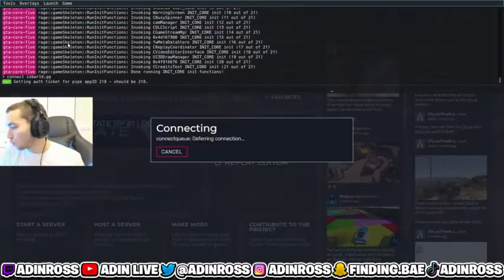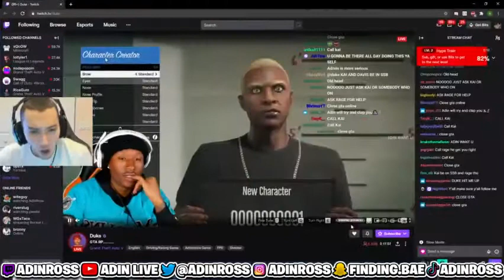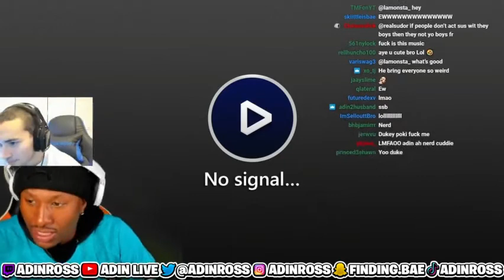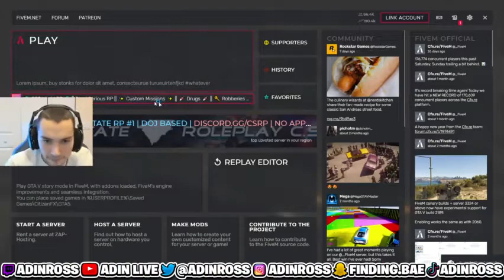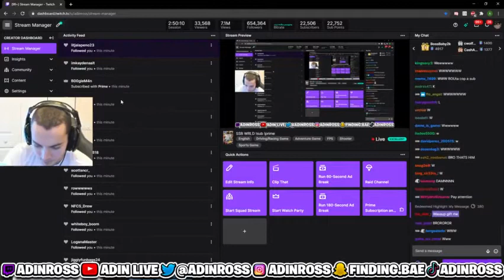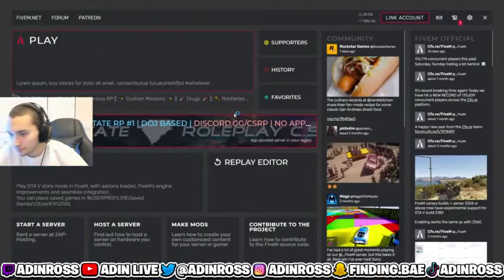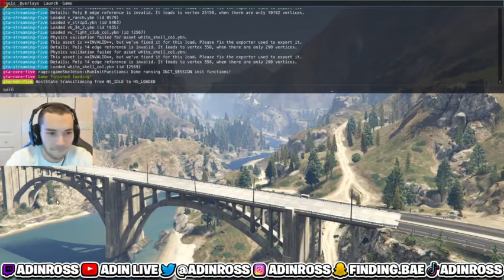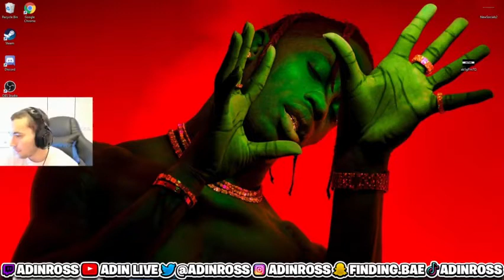ADIN ROSS SSB WORLD RP FULL STREAM 2/12/21 - 2/13/21*MUST WATCH*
i didnt know you guys like adin's stream aswell
so i just uploaded yesterday's one
i will be uploading his latest one soon